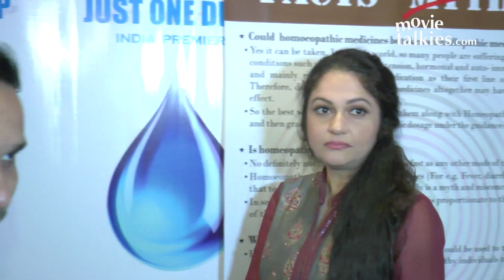Gracy Singh At India Premiere Of World's First Ever Film On Homoeopathy